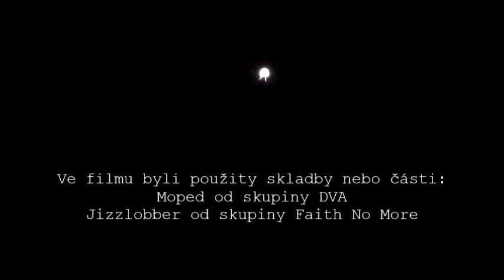MUV movie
Video nahráno 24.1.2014 na trati 120 Kladno - Rakovník v úseku Stochov - Lužná - Rakovník.